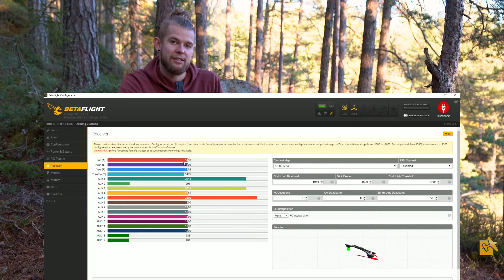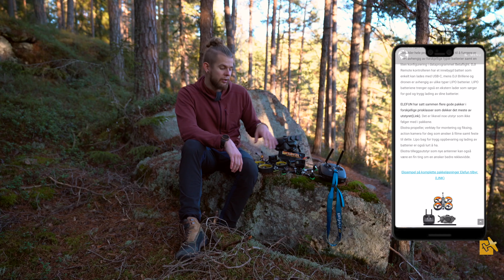IverP sin "Guide til FPV"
Iverp legger i utgangspunktet ut natur-(🦩) og reise(🚂)bilder på sin insta-profil. I forbindelse med det har han fått øynene opp for dronerfoto og FPV. I sommer tok han kontakt for hjelp til sin første FPV-pakke. I løpet av kort tid har han begynt å lage flotte klipp som blir bedre og bedre for hver dag. 👍 Dette viser at alle, selv uten noen forhondskunnskap, kan mestre FPV-droner. 🚀

Ta gjerne turen over til Iver`s Instagram 👉 @iverp og følg hans FPV reise der.